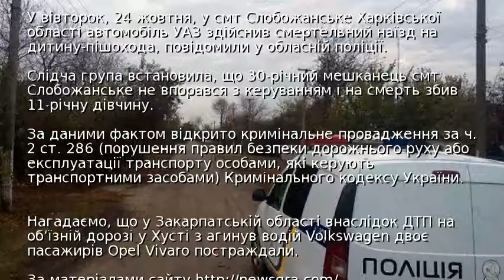У Харківській області на смерть збили 11-річну дитину